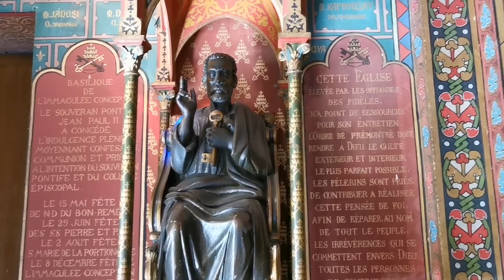Tour De France En Van Aménagée 3500kms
MERCI A Tous